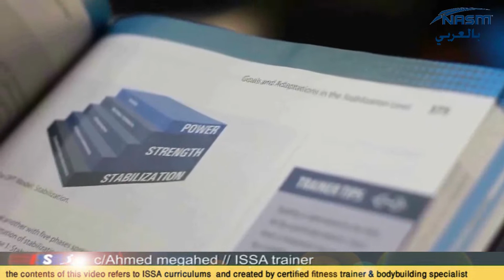التمارين الفعّالة لعضلة البطن المستعرضة (Transverse Abdominis)